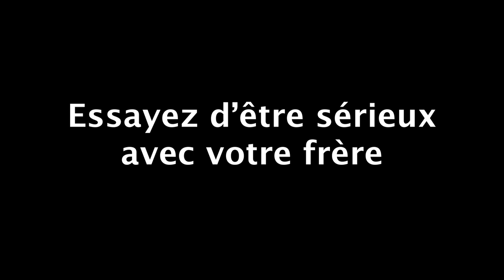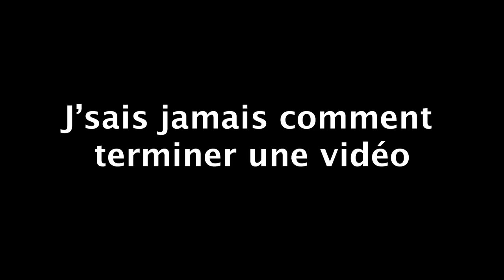Les 5 Paires Préférées De Mon Frère 🔥👟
Aujourd'hui j'ai enfin réussi à faire venir mon frère sur ma chaîne ! Hésitez pas à me dire si vous voulez le revoir dans une autre vidéo !
Je vous file son Insta allez le follow ce fou 🔥🔥

Dans cette vidéo, il me dit les 5 paires de MA collec qu'il préfère et j'vais vous montrer SUR INSTAGRAM SEULEMENT (hehe) en IGTV des p'tits outfits tranquilles avec. Vous savez que j'suis un mec tranquille niveau style tavu pas des outfits de ouf mais des trucs à la portée de tout le monde 😉